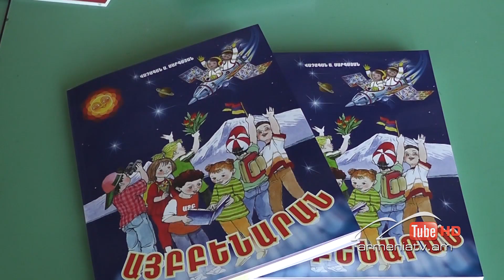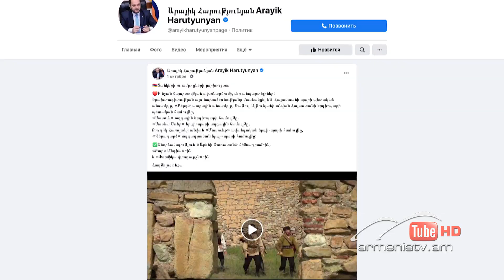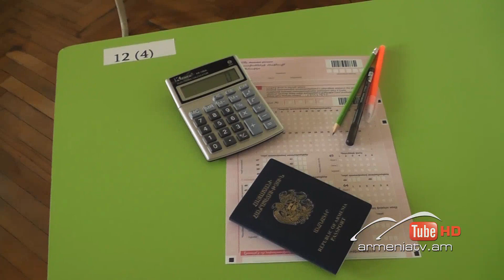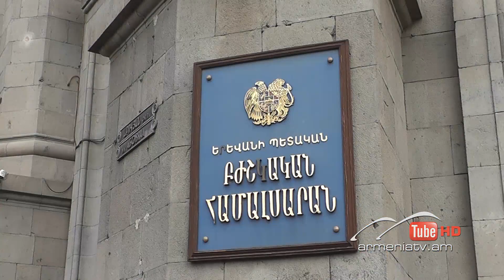Սուր անկյուն 06.12.2020 - Գևորգ Էմին-Տերյան «Քաղաքական փոփոխությունների սնանկությունը»